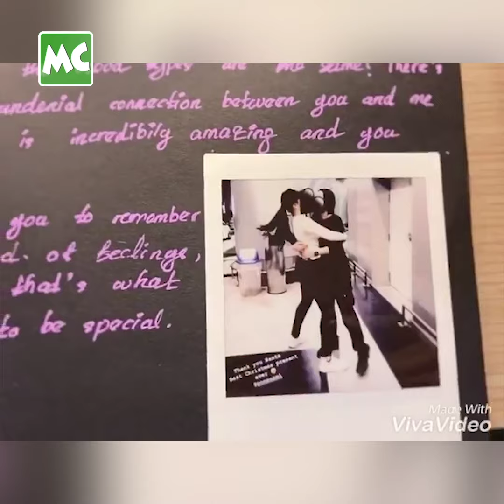အဆီတွေကို မထုတ်ပြချင်လို့ ယောက်ျားလို ဝတ်လိုက်တဲ့ Bella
"အဓိက ကိုယ့်အဆီတွေကို ဖုံးချင်လို့ ယောက်ျားလေးလို ဝတ်ဖြစ်တယ်။ အိမ်မှာဆိုလည်း အဖေ၊ အစ်ကိုတို့ရဲ့ အင်္ကျ ီကို ဝတ်တယ်။ ယောက်ျားဆန်လို့ ကိုယ့်ကို Lesbian လို့ ထင်ကြတယ်" လို့ ပြောလာတဲ့ မော်ဒယ် Bella / မြတ်သီရိလွင် နှင့် ခဏတာ။

@Myanmar Celebrity Update: Model Bella talks about not Lesbian..